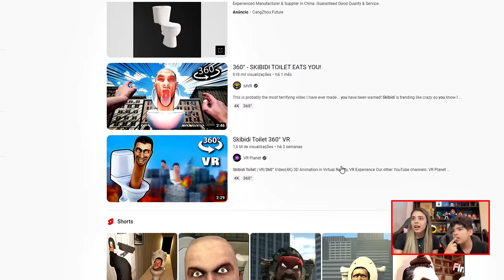Entrei no Mundo do Skibidi Toilet na Realidade Virtual! (360º VR)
Estevão, Milla e Milly vão reagir pela primeira vez ao Skibidi Toilet no VR! Com a realidade virtual o meme ficou muito mais assustador e divertido!

Use o star código SOPORCAUSA ao comprar o Robux no ROBLOX para nos apoiar!

Quer nos conhecer mais? Então siga a nossa outra rede social de fotos: